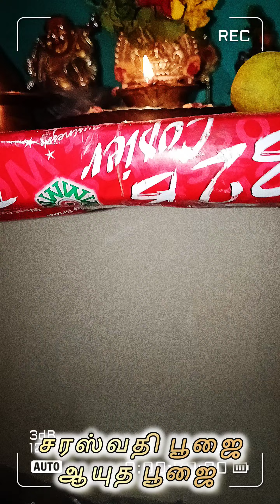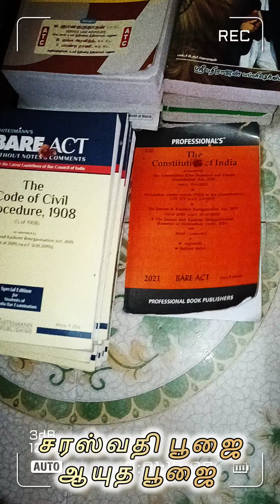சரஸ்வதி பூஜை ஆயுத பூஜை கொண்டாட்டம் ஆரம்பம் 🙏🏻